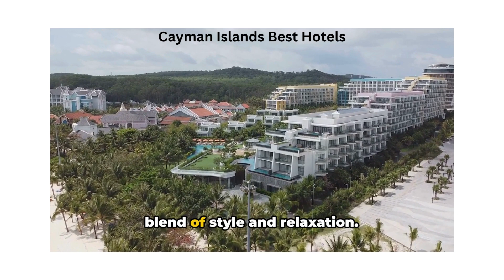Cayman Islands Best Hotels